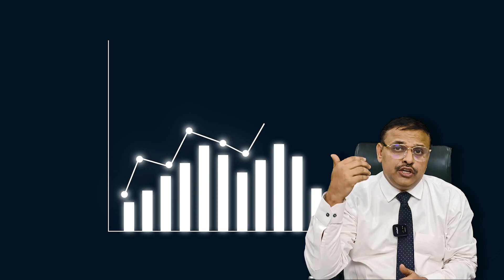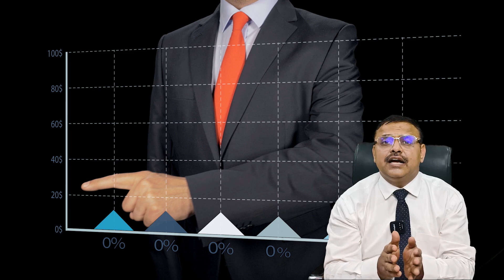जाने क्यों और कैसे Health Insurance Agent बने Manipal Cigna Health Company में | Yogendra Verma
Unlock the benefits of joining Manipal Cigna as a health insurance agent! Learn about the company, its full details, and the amazing benefits of becoming a health insurance agent. manipalcigna healthinsuranceagent JoinNow CareerBenefits 🏥💼💡